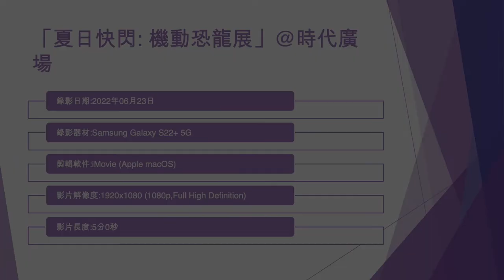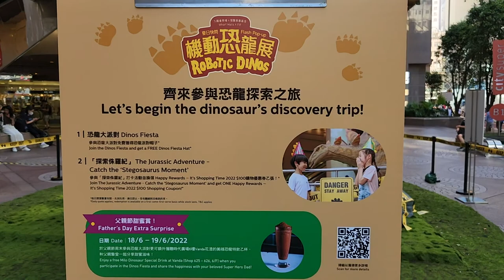「夏日快閃: 機動恐龍展」@時代廣場 - 2022年06月23日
錄影日期:2022年06月23日
錄影器材:Samsung Galaxy S22+ 5G
剪輯軟件:iMovie (Apple macOS)
影片解像度:1920x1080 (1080p,Full High Definition)
影片長度:5分0秒